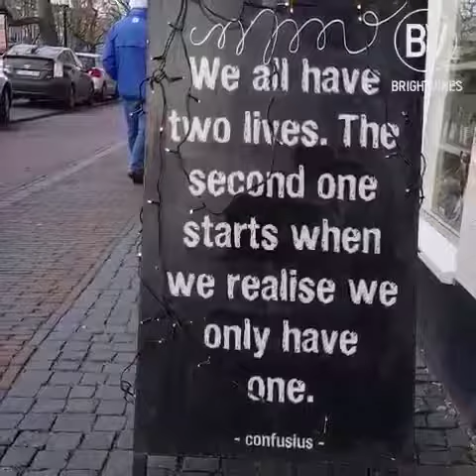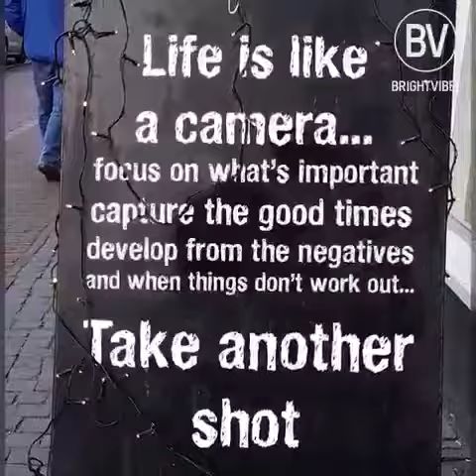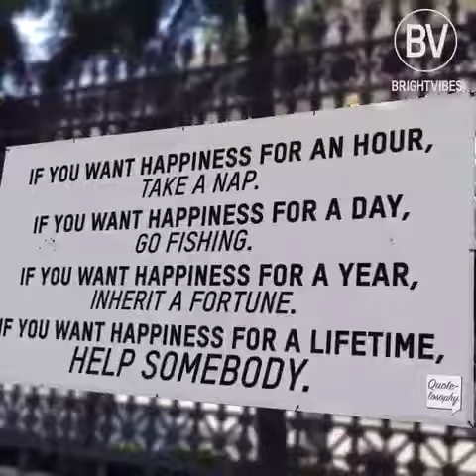Goodness In The World